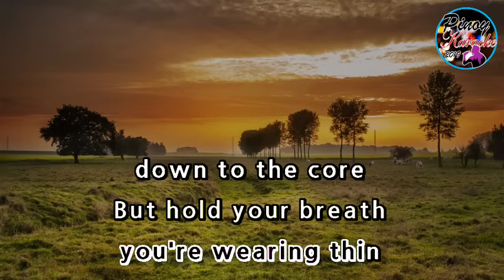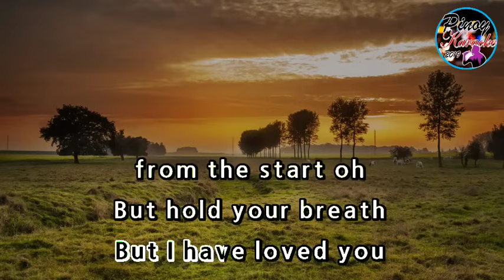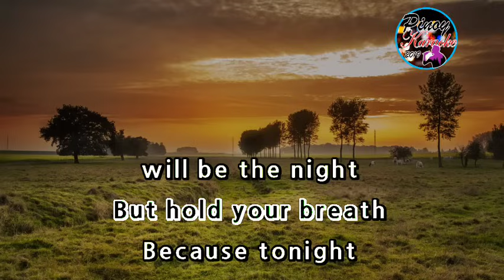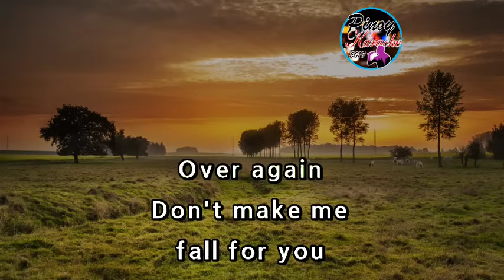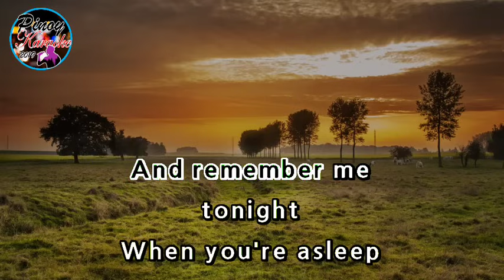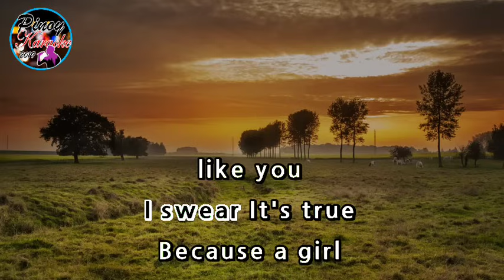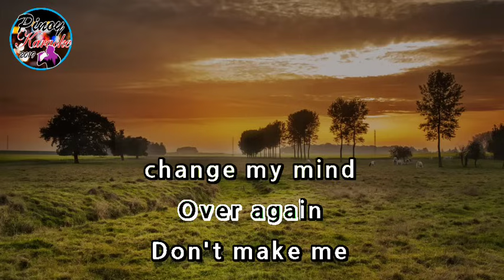Fall For You by Secondhand Serenade ( Karaoke )